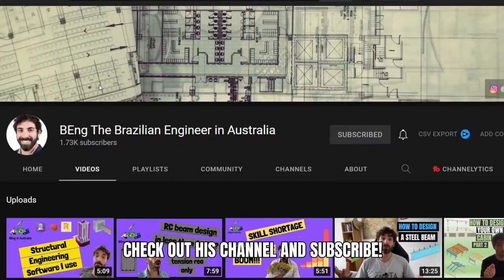Meet the engineer who moved countries to GET A JOB!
1:1 Mentoring Sessions Available Today, I host a conversation with Gabriel Ribeiro where we discuss his journey as a Brazilian structural engineer, migrating to Australia where he had to start over from ZERO. Don't miss this conversation where we go over HOW TO GET JOBS ONCE AND FOR ALL! No excuses.

Gabriel Ribeiro is a civil structural engineer from Brazil and currently in Australia.

A couple of years ago he wanted to explore a new country and reaching his dream of moving across the Pacific for new beginnings.

Although his journey in Australia was very rough in the beginning, in this conversation he shares his obstacles but most importantly, what he did to overcome them.

We go over adapting to a new country, learning a new language, and succeeding again in a new environment by finding UNCONVENTIONAL ways to get jobs!

After this conversation, there is no reason to NOT GET JOBS!

He also runs a YouTube channel where he shares structural engineering knowledge with young engineers.

Enjoy this amazing conversation!

Times:
0:00 Convo Overview
1:37 PE License in Australia and USA
2:40 What if you're an immigrant engineer?
4:15 Side hustle for Civil Engineers
5:20 The responsibility of engineers
7:20 What does Alex Isidro do for work?
10:20 Why choose Civil Engineering?
12:50 I wanted to have a good time in college!
14:37 Why go to Australia? Gabriel's work exp
18:30 Do engineers get paid well in Brazil or AUS?
21:00 Arriving in Australia and HUSTLING!
31:00 The key to succeeding in a new country.
33:12 When work pushes you over your limit!
34:30 A CRAZY WAY TO GET ENGINEERING JOBS!
39:00 Have COURAGE! Do things differently
43:00 Engineering degree from Brazil to AUS
48:00 What's it like to be structural engineer
50:20 Do mechanical engineers do structural engineering work?
58:45 BEST ADVICE TO YOUNG ENGINEERS!

SOCIAL

I am a mechanical engineer by profession with ten years of professional experience.

In this channel, I share content based on experience and/or research, and it's all aimed at guiding, encouraging, motivating, and inspiring young engineers with respect to career, purpose, and self development.

And if you need guidance getting a job, don't know which major to select for yourself, what career path to take, or maybe you just need to talk to someone about your goals, I do offer consulting sessions